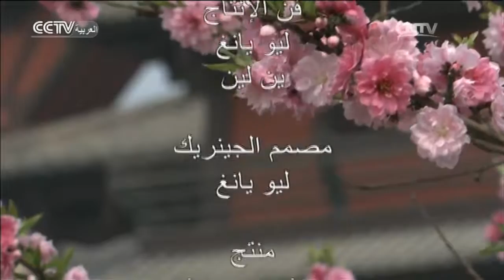الكونغ فو: الحلقة ال13